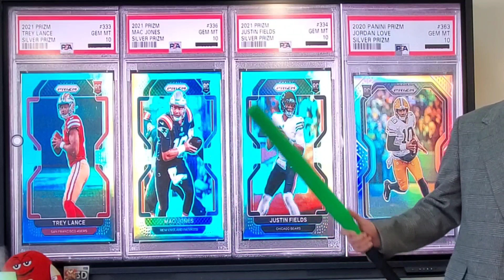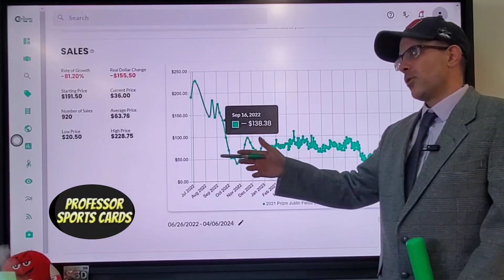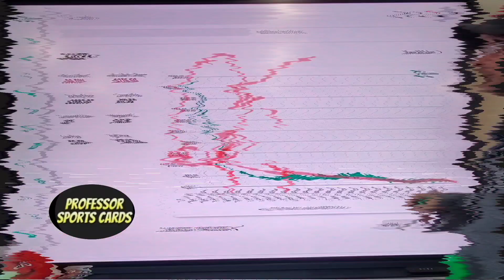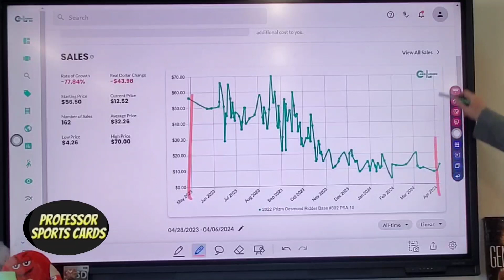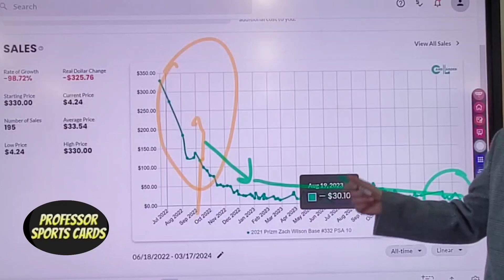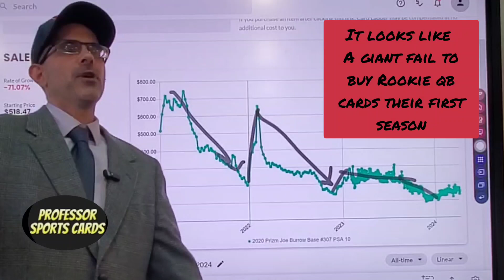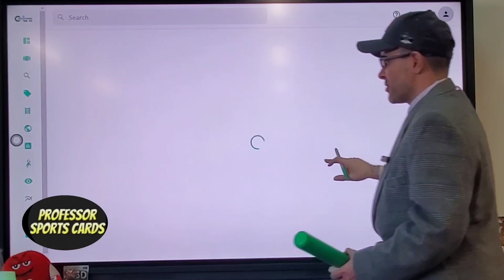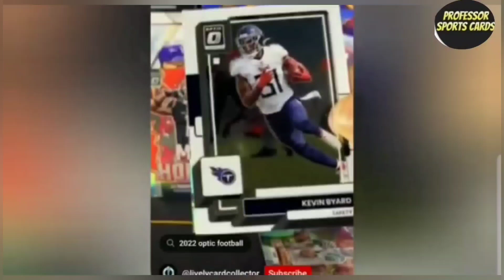Stop Buying These Cards Immediately!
We take a deep look at recent QB cards, and how far prices have fallen.